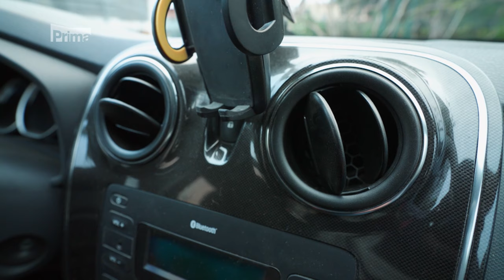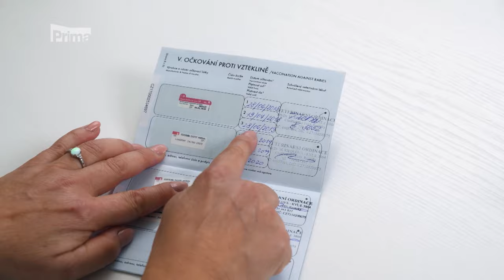Cestování autem se psem - přepravní box - ALUHOBBY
Na TV Prima ve veterinární poradně jste měli možnost vidět 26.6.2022 v hlavní roli náš přepravní box pro psa. Cestování se psem bezpečně.